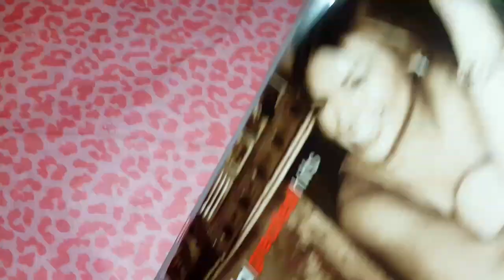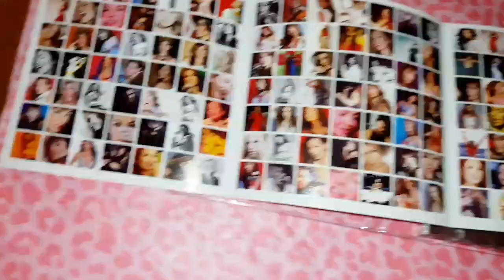Unboxing: Thalia - Greatest Hits 🔥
¡Hola! En esta ocasión les traigo un vídeo para mostrarles un CD recopilatorio GreatestHits de Thalia Espero les guste 🔥👀